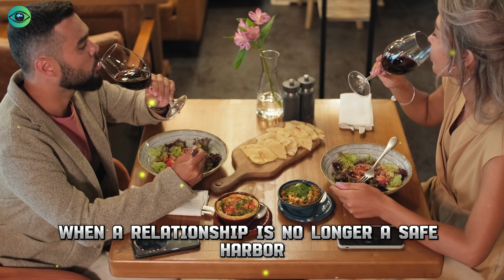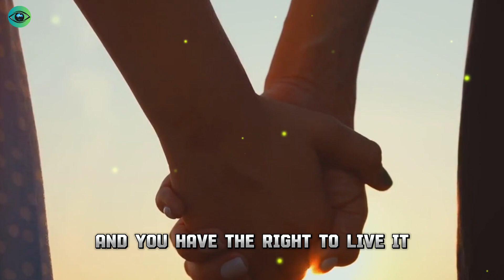Relationship Red Flags: When to Walk Away with Your Dignity Intact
Are you encountering potential relationship red flags? Discover the signs that it may be time to step away from a toxic relationship while preserving your self-worth. In this video, we delve into the warning signals that indicate you should reevaluate your partnership. By recogni­zing these red flags early on, you can make informed decisions about your future happiness.

In this insightful discussion, we address various relationship dynamics that could be detrimental to your well-being. We discuss the importance of setting healthy boundaries, identifying manipulation tactics, and recognizing emotional abuse. By empowering yourself with knowledge, you gain the strength to make choices that prioritize your mental and emotional health.

Join us as we provide practical tips on how to tackle difficult conversations and navigate through challenging situations. Our goal is to equip you with the necessary tools to maintain a harmonious and respectful relationship. Learn how to establish effective communication and create a strong foundation of trust and mutual understanding.

Remember, investing time in self-reflection is crucial. We urge you to assess your relationship by assessing compatibility, shared values, and future goals. By assessing these factors, you can identify any red flags that may compromise your overall happiness and fulfillment.

Don't allow yourself to be trapped in an unhealthy relationship. Choose your happiness and prioritize your dignity. Tune in now and unlock invaluable insights that will guide you toward maintaining a relationship that nurtures your well-being.